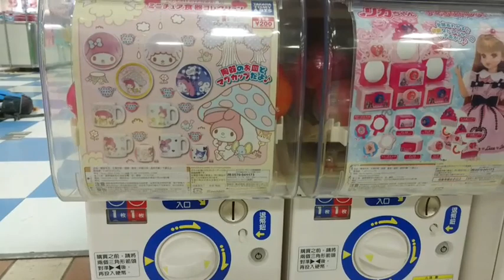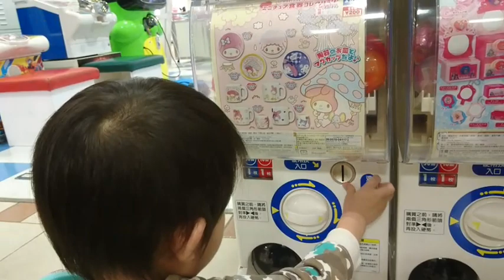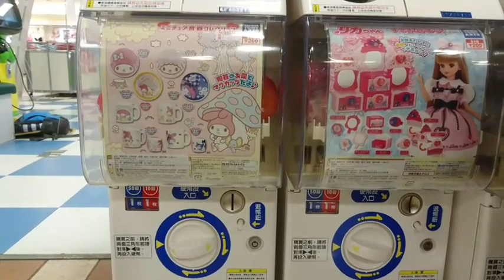【宥仔的走跳生活】美樂蒂瓷盤扭蛋 今天到底是非還是歐呢？？到底要轉幾次才會轉到喜歡的呢？